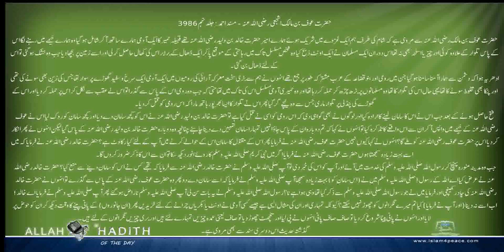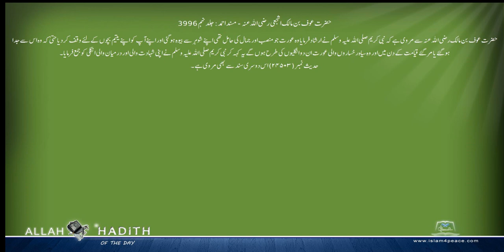حضرت عوف بن مالک اشجعی رضی اللہ عنہ کی مرویات Musnad Ahmed Urdu مسند احمد اردو